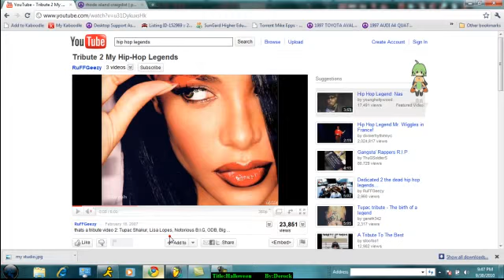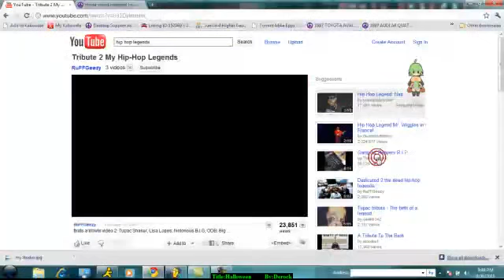DerockBeatz- Halloween.mp4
Just a beat i made , wanted to put a quick video together for it.  Tribute to all the legends of hip hop, well all that i could fit in 3 mins